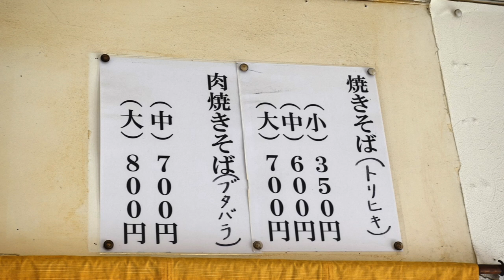【篠田そば店】 焼きそば探訪 木更津市の美味しい焼きそば ＃1049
木更津の地元に愛される焼きそば店、富士見そば店に続いて行って来ました
少しわかりずらい場所にありますが、地元感が大いにありました。